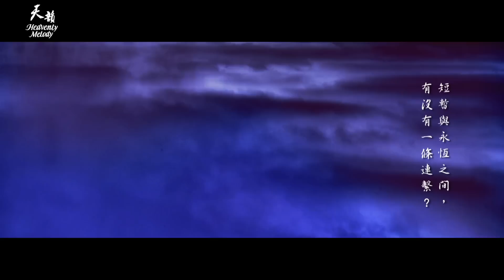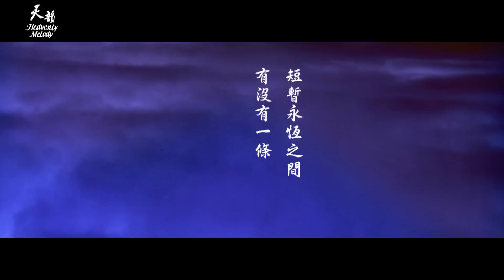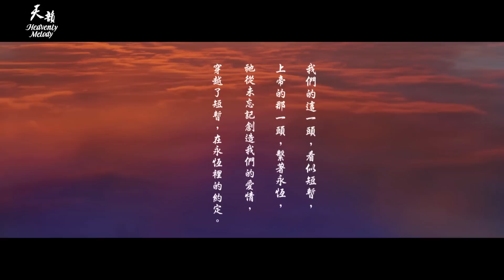【一片雲霧】天韻合唱團 Official MV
一片雲霧 天韻創作專輯之二十四 永恆有約 Eternal Covenant天韻合唱團 Official MV
一片雲霧
參考經文：詩篇九十：5, 10b, 14；彼得前書：一：24；雅各書四：14
經文摘編：葉薇心
作曲：廖雅慧

如同一片雲霧
又像一聲嘆息
生命稍縱即逝
轉眼如飛而去

如同生長的草
又像草上的花
早晨發芽生長
夜晚凋謝枯乾

瞬間都將過去
走過留下甚麼痕跡
短暫永恆之間
有沒有一條連繫

合唱編曲：廖雅慧
編曲：陳飛午
獨唱：廖雅慧